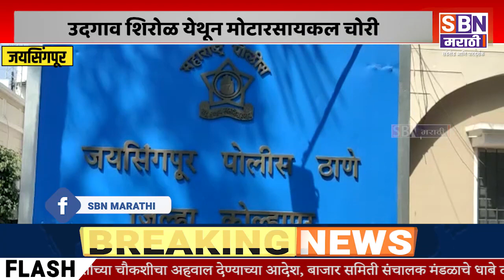JAYSINGPUR | उदगाव तालुक्यातील शिरोळ येथून मोटारसायकल चोरी, जयसिंगपूर पोलिस ठाण्यात गुन्हा दाखल.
उदगाव तालुक्यातील शिरोळ येथून मोटारसायकल चोरी, जयसिंगपूर पोलिस ठाण्यात गुन्हा दाखल.